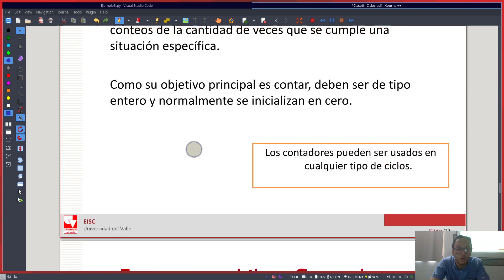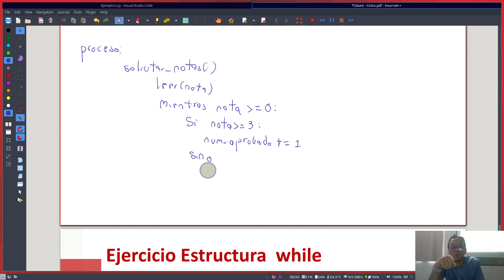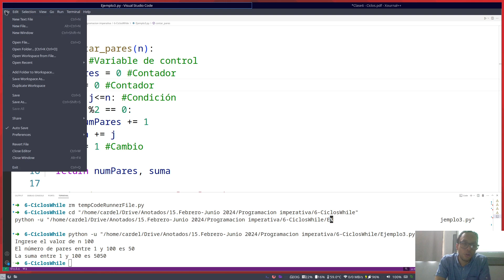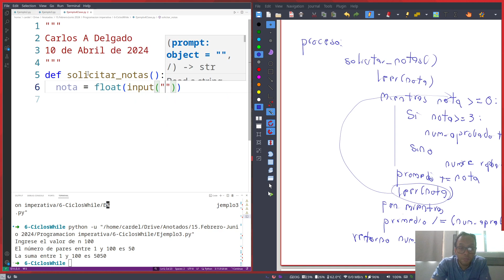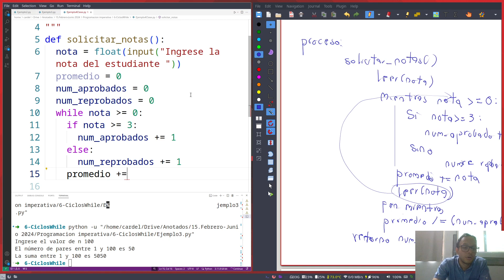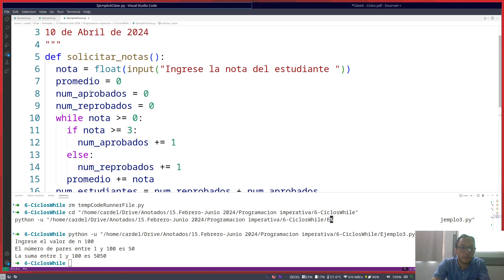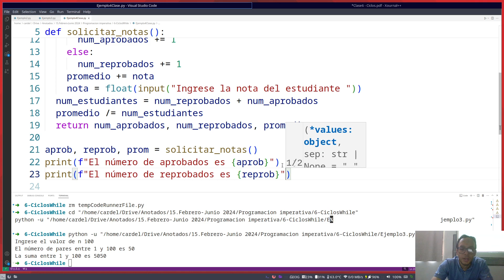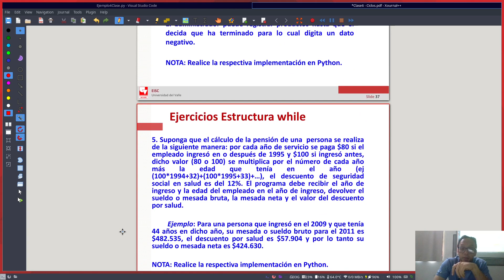Programación imperativa 2024 I Clase 8 3 Ejercicios ciclos While